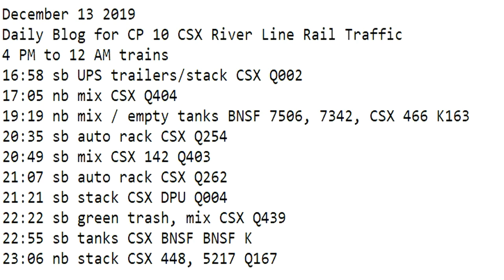December 13 2019 Trains 4 PM to 12 AM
4 PM to 12 AM trains
16:58 sb UPS trailers/stack CSX Q002
17:05 nb mix CSX Q404
19:19 nb mix / empty tanks BNSF 7506, 7342, CSX 466 K163
20:35 sb auto rack CSX Q254
20:49 sb mix CSX 142 Q403
21:07 sb auto rack CSX Q262
21:21 sb stack CSX DPU Q004
22:22 sb green trash, mix CSX Q439
22:55 sb tanks CSX BNSF BNSF K
23:06 nb stack CSX 448, 5217 Q167